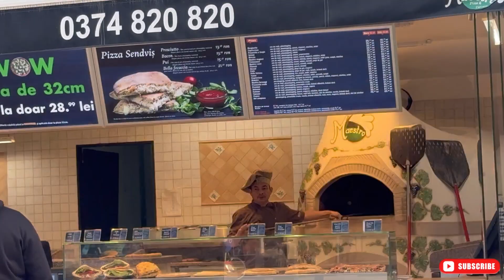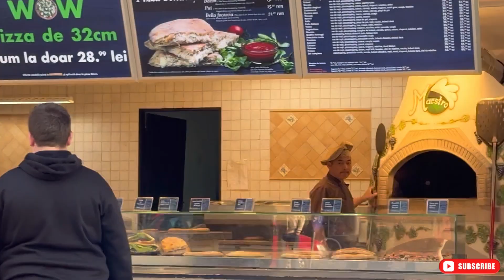Mini Volg - Romania || schengen || 2024